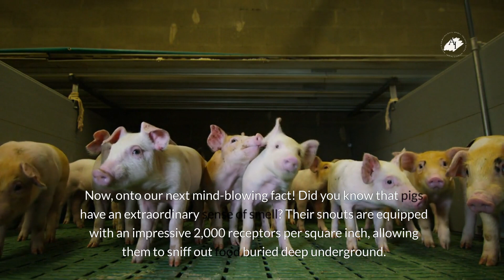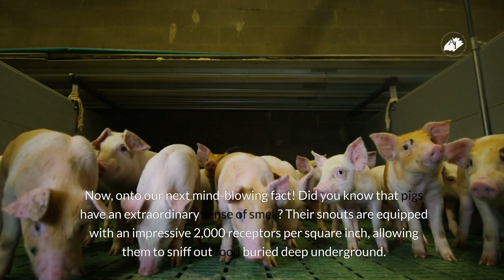Pig Unknown Facts (Full)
Are you ready to dive into the intriguing world of pigs? Join us on a captivating journey as we uncover unknown facts about these intelligent and fascinating animals. From surprising behaviors to remarkable abilities, discover the hidden secrets of pigs that will leave you astonished.

In this video, we'll explore a variety of lesser-known facts about pigs that will change your perception of these farm animals. Get ready to be amazed by their social complexity, cognitive abilities, and unique characteristics that make them stand out in the animal kingdom.

Whether you're a pig enthusiast or simply curious about these extraordinary creatures, this video is sure to entertain and educate. Join us as we unravel the mysteries of pig behavior, communication, and much more!

🐷 Don't miss out on this enlightening journey into the world of pigs! Hit play now and prepare to be amazed!